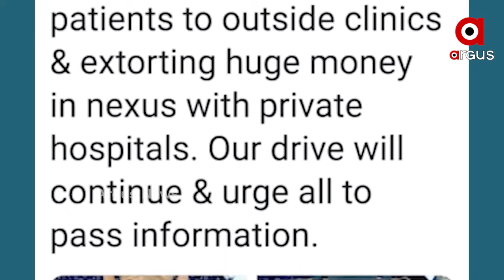କଟକ ଏସସିବି ମେଡ଼ିକାଲରୁ ଗିରଫ ହେଲେ 4 ଜଣ ଦଲାଲ ...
କଟକ ଏସସିବି ମେଡ଼ିକାଲରୁ ଗିରଫ ହେଲେ 4 ଜଣ ଦଲାଲ । ଚାରି ଦଲାଲ ମାନଙ୍କୁ ଗିରଫ କରିଛି ମଙ୍ଗଳାବାଗ ପୋଲିସ ...